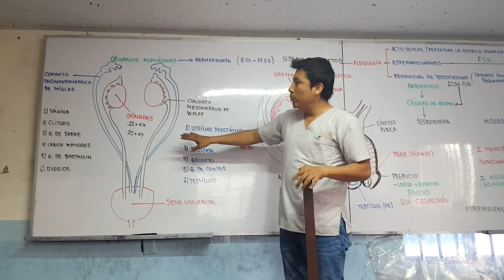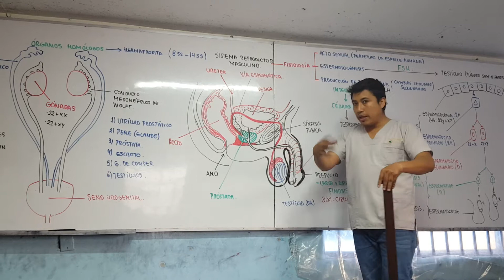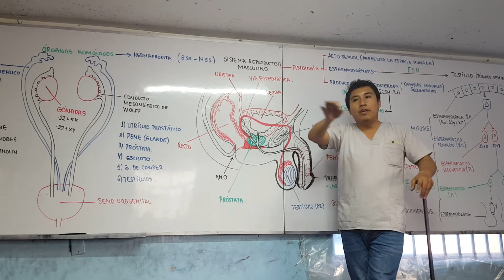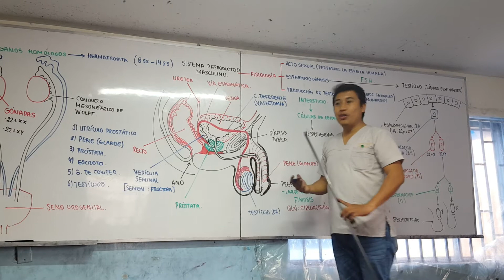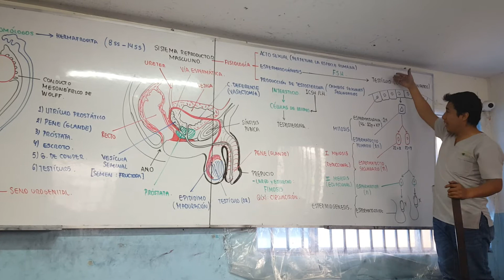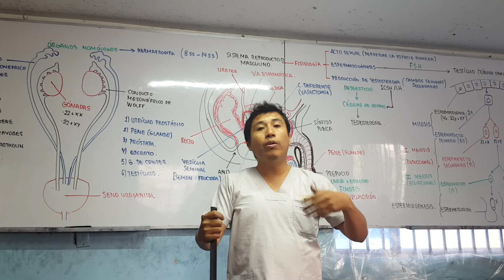Aparato reproductor masculino. Vesalius 2018 Hibito